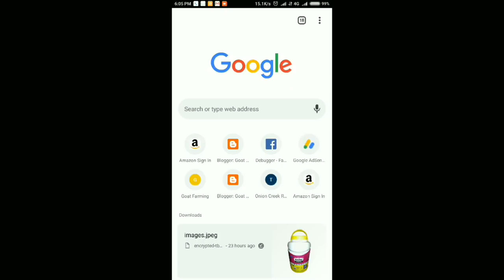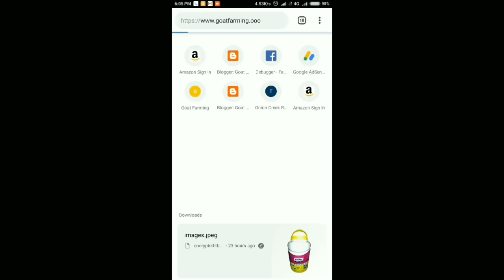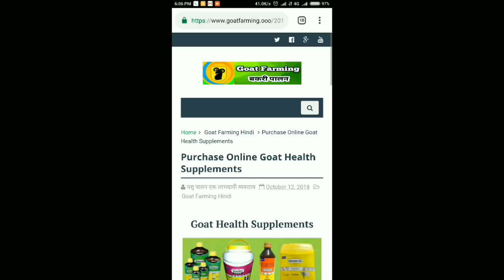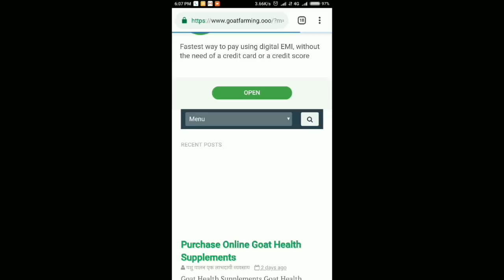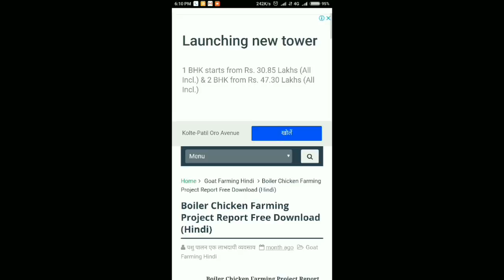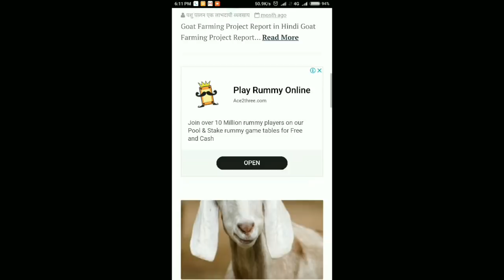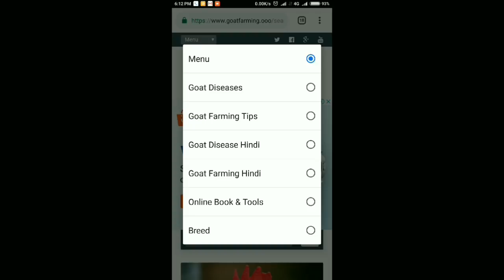।। goatfarming वेबसाईट को भेट दे ।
दोस्तो,
आपको बताते हुवे हमे खुशी हो रही है कि आज हमारी ऑफिसियल वेबसाइट बनकर तयार हो गयी है । हम हमारी वेबसाइट पब्लिश कर रहे है । इस वेबसाइट के माध्यम से आप बकरी पालन सबंधी सभी जानकारी आसानीसे पा सकेंगे। जिस तरह आपने इस यूट्यूब चैनल को अपना प्यार और सपोर्ट दिया वैसेही सपोर्ट और प्यार आप हमारी वेबसाइट को देगे ऐसीआप सभी से अनुरोध है कि हमारी वेबसाइट को अवश्य भेट दे ।